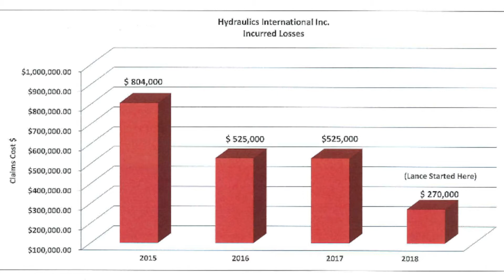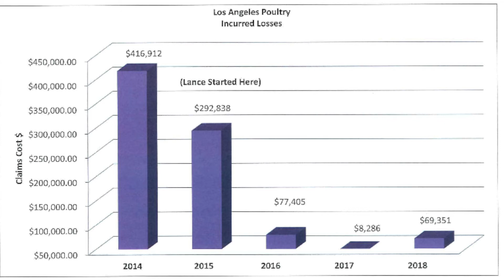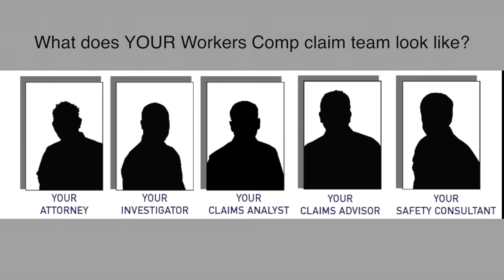ISU Draft 3